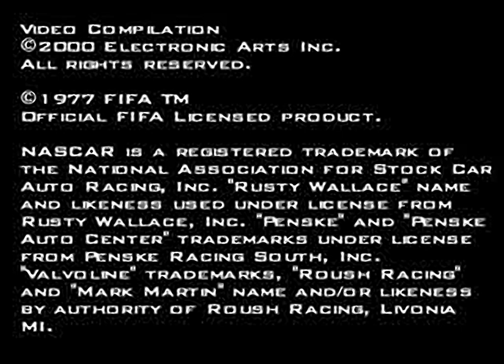Tiger Woods PGA Tour Golf - all videos for the Playstation 1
00:00 - RESOURCE.BIG[317]
00:38 - RESOURCE.BIG[318]